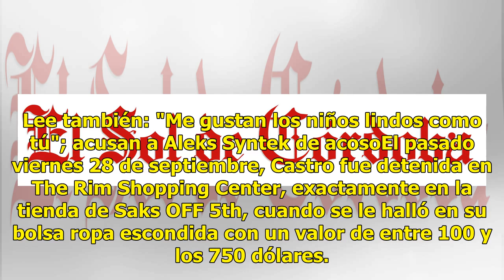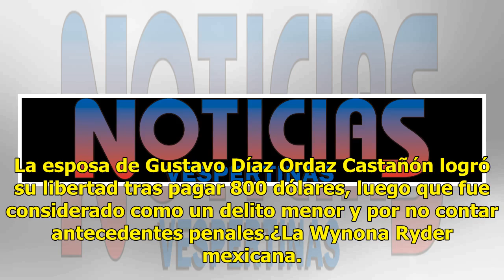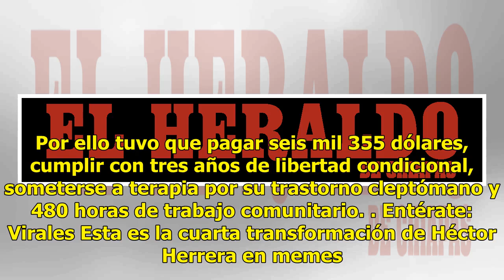“Todo ha sido una confusión”, dice Daniela Castro tras el escándalo de su detención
“Todo ha sido una confusión”, son las primeras palabras de la actriz Daniela Castro tras su detención por presuntamente robar ropa en una tienda de San Antonio, Texas. De acuerdo con Televisa Espectáculos, solo esperan la autorización de los abogados de la actriz para difundir su declaración complet...